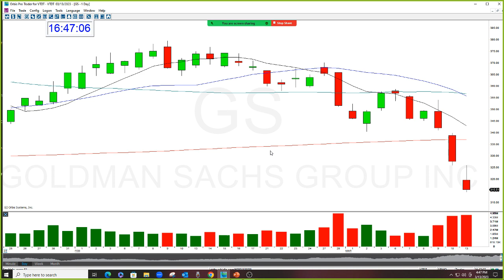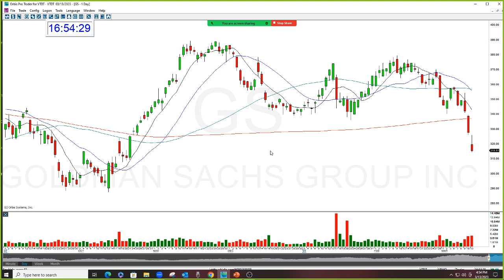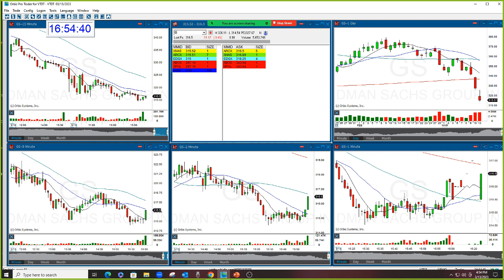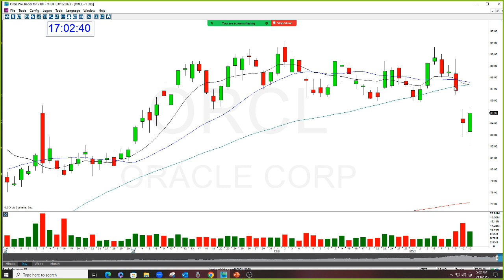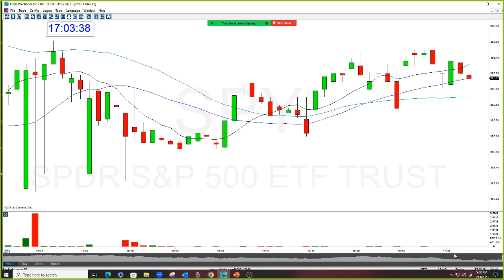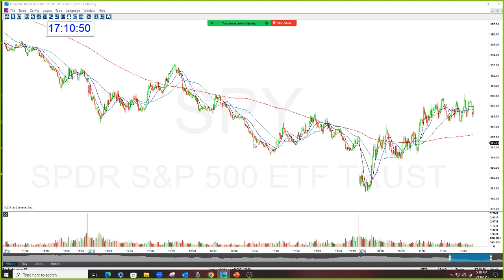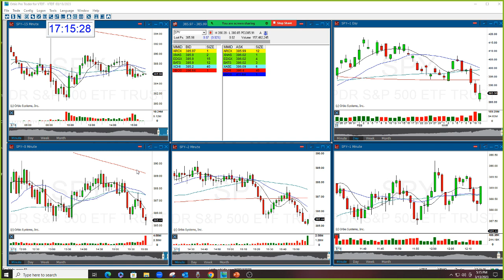Lecture on SVB Bank & Markets